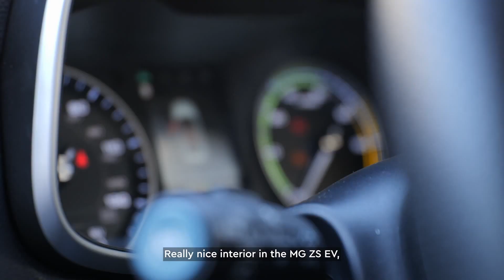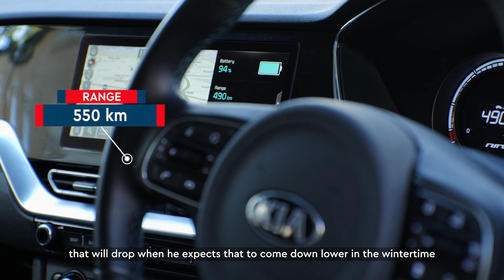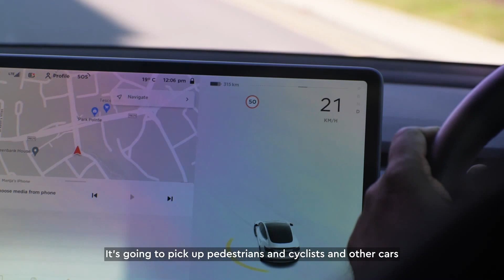Electric Taxis with FREE NOW - Part 3: Choices of EVs for Taxi Driving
In this video Derek Reilly from EV Review Ireland looks at 3 different electric vehicles that you may consider as your electric taxi. This is by no means the only choices on the market. He briefly looks as the MGZS EV, the Kia e-Niro/Niro EV and the Tesla Model 3. Links below to a more detailed review of each model.

They have made a pledge to support as many of their FREE NOW drivers to transition to EVs as possible. This series will provide expert knowledge combined with exclusive insights from several FREE NOW EV Drivers. We will cover everything you need to know if choosing an EV for taxi driving, from grants to vehicle recommendation and from range to best time to charge.

I review all types of electric vehicles and remember, if you think an EV is for you, leave it to me to review.

Derek and EV Review Ireland are also on Twitter